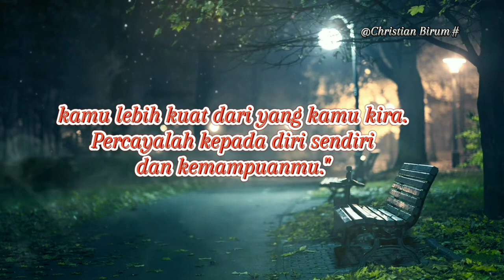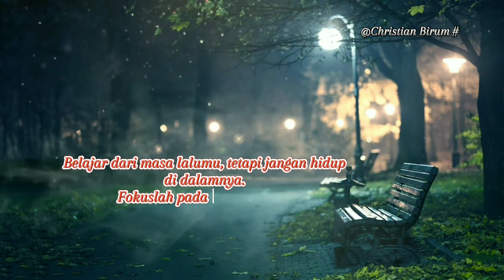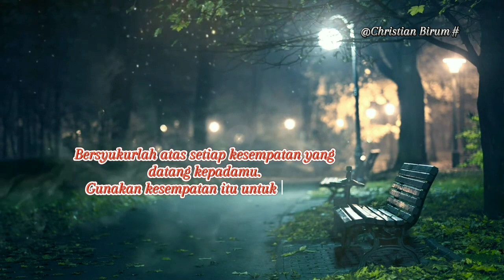motivasi belajar Disaat terpuruk tentang diri mu sendiri.🙏🔥